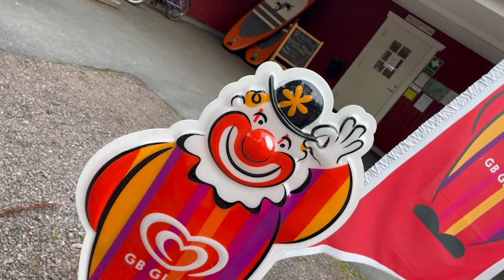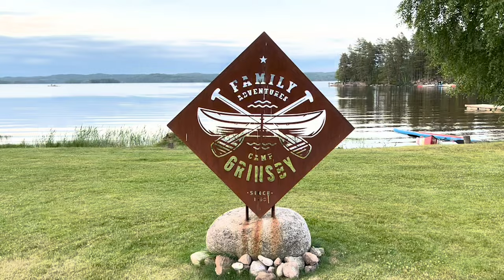To Build a Home - The Cinematic Orchestra | Camp Grinsby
"In June 2023, I took a trip to Sweden by train.

During this journey, we stayed for 4 days in the beautiful Arjang at Camp Ginsby.

These are some amateur atmosphere shots stitched together as an aftermovie/mood video.

Be sure to let me know what you thought of it in the comments!"